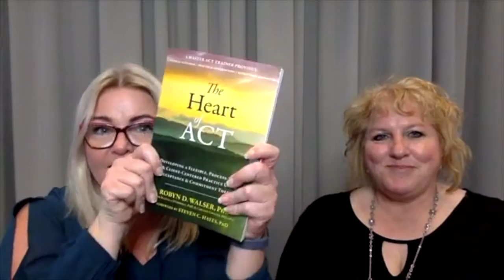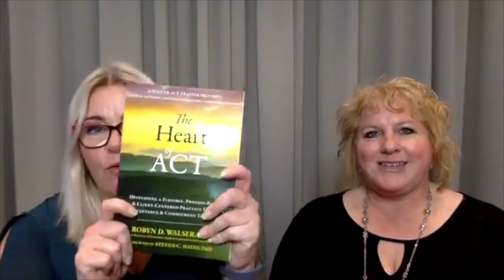Rikke Kjelgaard & Robyn Walser: The Heart of ACT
Join psychologist and ACT trainer Rikke Kjelgaard as she talks to Dr. Robyn Walser about the heart of Acceptance and Commitment Therapy.

Robyn Walser is a clinical psychologist and ACT trainer and author of the book:

The Heart of ACT
Developing a Flexible, Process-Based, and Client-Centered Practice Using Acceptance and Commitment Therapy

This is a webinar in the "Cocktails & Courageous conversations" series where we talk informally about things that matter.